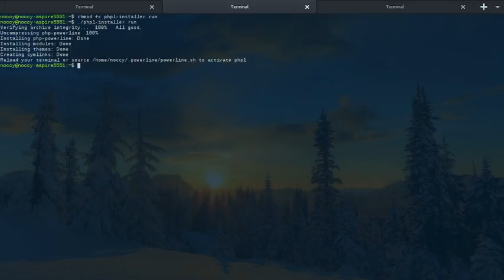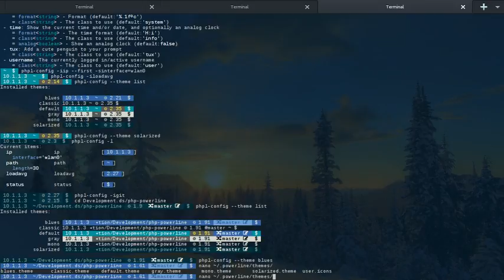PHPL: The only PowerLine prompt you need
This video demonstrates how to install and configure the PHPL powerline prompt.